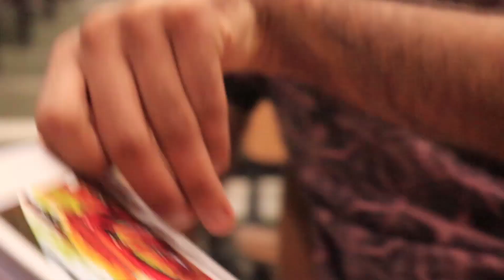The Freshman Year | Welcome Y19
3,2,1.
And the gears take us back to nostalgia-land.
Here’s to showing you a small glimpse of our lives at LNMIIT. Bakchodi se le kar padhai tak, trust us, college and school lives aren’t comparable at all.
We hope you have enjoyed the journey so far and that the coming four years are the best ones of your life.

Welcome to your new life, Y-19 💙

Originally Scripted and Shot by IMAGINATION - The Photography and Cinematography Club LNMIIT